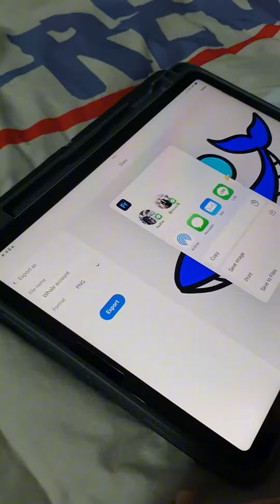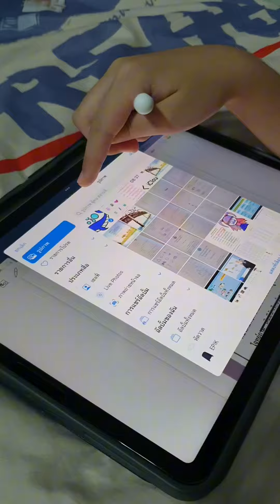มาทำ sticker ไว้แปะใน Goodnote กันเถอะ🐋goodnotes